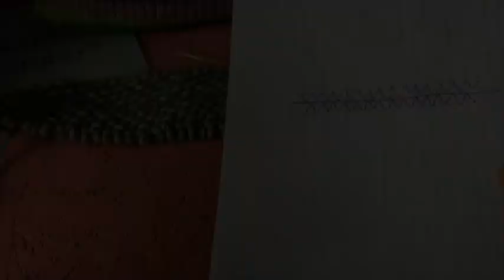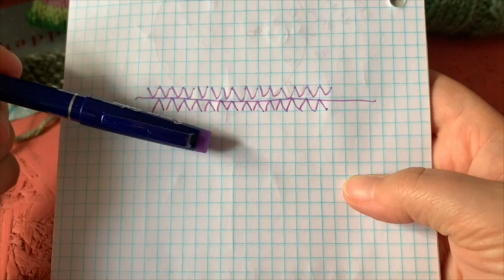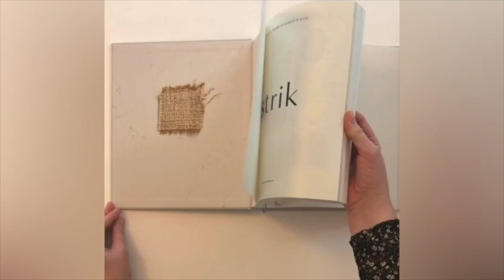Adventskalender for strikkere 2. søndag - Strik funky juletræer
De fines strikkede juletræer kom jeg på, da jeg sidst i november skulle strikke snoninger med min Online Medlemsklub. Rigtig mange har det som mig, at det er dejligt at kunne bruge sine prøver til noget. Derfor blev det til juletræet med snoninger. Efterfølgende er der kommet flere varianter til.

IG og FB som @bykaae